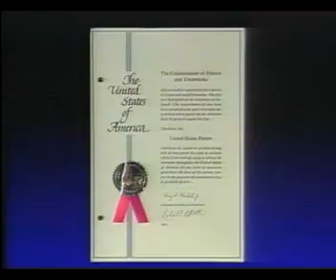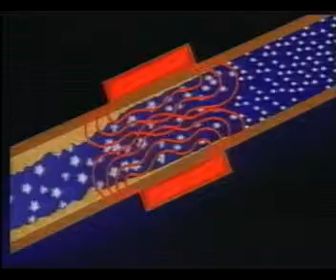ENECON Indonesia Introductory Corporate Video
Infrastructure and equipment replacement is extremely costly and might cause operations to be shut down. This video will show you how ENECON’s products are used for a variety of issues from all over the world. No matter how big or small your repair needs are, we are able to diagnose the problem and provide a cost-effective solution.

ENECON Corporation is a recognized world leader in developing advanced polymer composite technologies, specializing in unique industrial coatings that provide erosion and corrosion protection for industry, institutions, government agencies -- including the U.S. Department of Defense -- and electrical utilities. ENECON has pioneered unique, high performance coating solutions to protect machinery, equipment and plant structures from erosion, corrosion, cavitation, chemical attack, wear & abrasion, impact, hydrostatic pressure issues, as well as problem areas on roofs, walls and floors. Energy conservation and mineral scale control in hard water systems are also targeted client issues.

ENECON’s videos are for educational use only. They are not intended as a substitute for full professional training or careful job planning, as each installation varies in its individual circumstances. Professional judgment is required with each installation, in conjunction with any applicable laws, regulations, or building codes. Copyright ENECON Corporation.